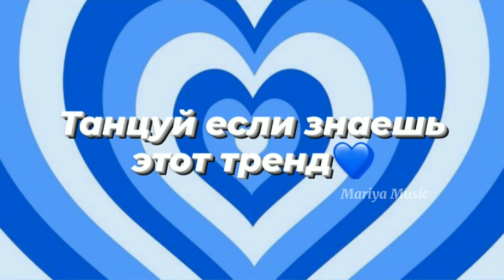💙Танцуй если знаешь этот ТРЕНД💙 / Тренды ТикТока /